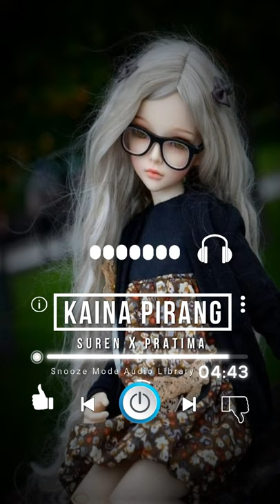Kaina Pirang - Suren & Pratima [Audio]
Singer : Suren and Pratima

📲 Image:- Pinterest.com

Music for you which gives you the deep feelings of love you can enjoy any time, anywhere if you like the songs please drop some like , comments and subscribe to our channel and hit the bell icon to never ever missed an update.

Song Lyrics Here ✒️✒️👇👇👇👇👇👇👇👇👇👇
Nungshi Haiba Waheidi
Takhare Nggi Naphamdei
Nungshi Haiba Waheidi
Takhare Nggi Naphamdei
Adubu Ngashidi
Kaina Pirangna Thalle
(Music)
Ngbu Eigi Khanna
Sinakhibani Thawaisu
Achakpa Lammeigi Meirigum
Oihalle Eibu Minamba Ngna
Ngashina Karigi Ningsingli Eina Amuk
Mangkharo Ephamdagi Lapna
Mapham Khangda Amamba Lambida
Chatlure Nungshi Nggi Naphamdei
(Music)
Awabana Yomlaba Miyoi Mapoksida
Kainabagi Meichaksu Tambiramle
Thammoida Chakliba Meichakse
Mutpa Nairaroi Thawaini Khanna
Ngbudi Latcharibani
Mangkharo Ephamdagi Lapna
(Music)
Yeknabadi Leikhidabani
Kainaba Ngga Eiga
Hakchang Thawai Punna Leijarambi
Chamlabi Eigi Punshini
Thawai Oiba Mabudi Pubikhraga
Karigi Eibu Naitom Thambiramli
Hanglaba Atiyagi Phajabasu
Onkhare Shaktamdo Ngasidi
Lonthoktabagi Keishumshangda
Lanngamdraba Shambalna Khajillure
(Music)
Nungshi Haiba Waheidi
Takhare Nggi Naphamdei
Adubu Ngashidi
Kaina Pirangna Thalle